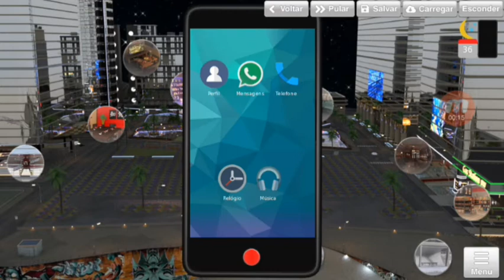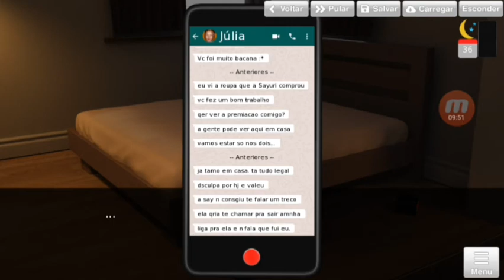Celebrity Hunter #37 - Ela deu uma surtada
Artista: Paulo
Criado e gravado utilizando Groovepad (app)